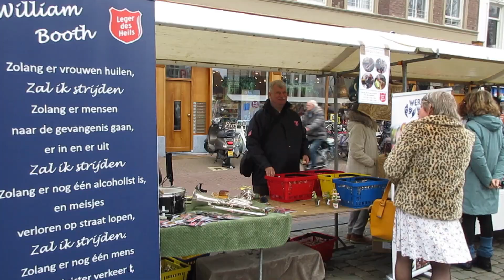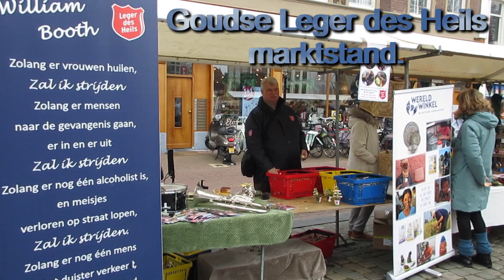Paas ontbijt Gouda 2023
Op tweede Paasdag werd er een paasontbijt gehouden in Gouda. Stichting Samma in samenwerking met vijftien kerken waaronder het Leger des Heils maakten hier een opstandingsfeest van.